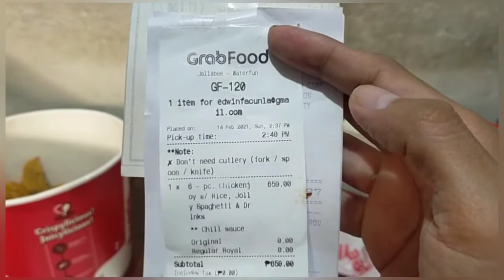Happy ang Valentine's dahil kay Jollibee